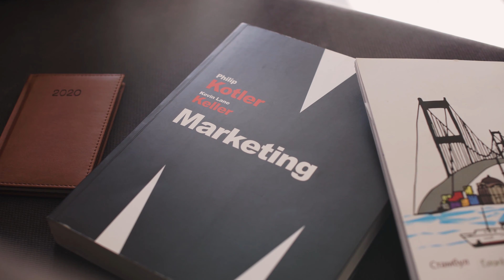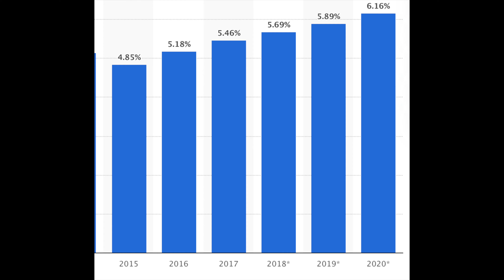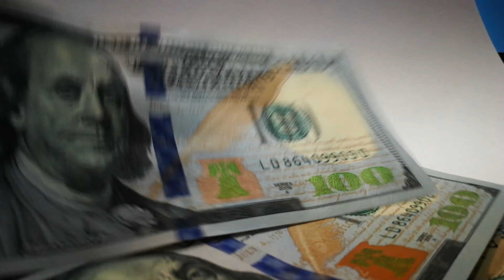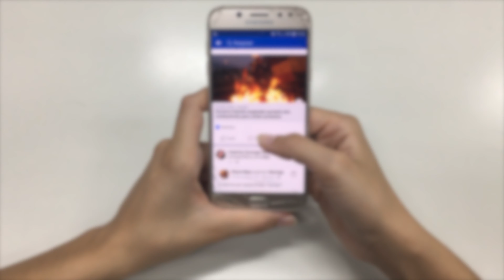How the Fashion Industry Makes Big Money for the Global Economy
Did you know that a business along the lines of the fashion industry can make you a lot of money?  Fashion will always evolve and each decade, more and more people get into fashion and contribute to the global economy.  Here are some facts from statistica.  The data that's in here is a couple of years old.  It is only because it takes a few years to average the income from the fashion industry.